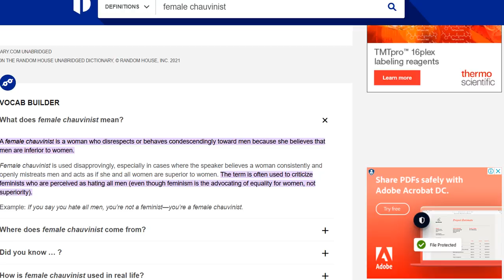What's Important for Exams in Lucknow Cab Driver vs Girl Incident, Female Chauvinism, Feminism types